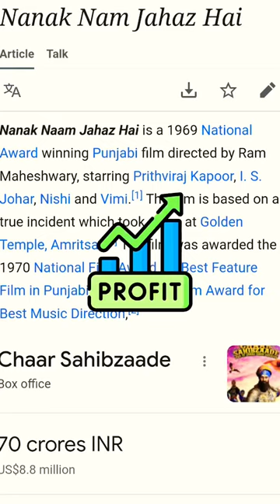Trailer Talk - Mera Baba Nanak | Vikramjeet Virk | Amanmeet Singh | Sardar’s Take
Mera Baba Nanak is releasing on 19th May in a cinema near you and here are we reviewing the trailer of the film! Share your thoughts about the film!